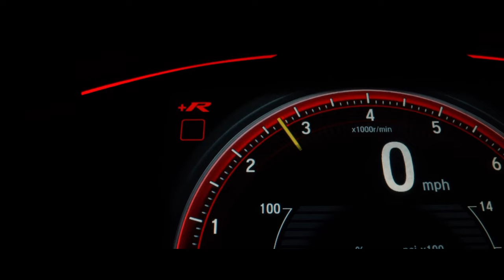Flowdan - Welcome to London [Subbwell Remix] (Music Video)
Subbwell Music
subbwellmusic @gmail.com